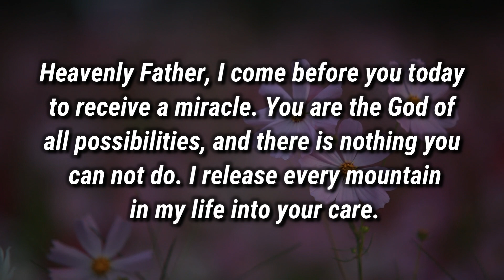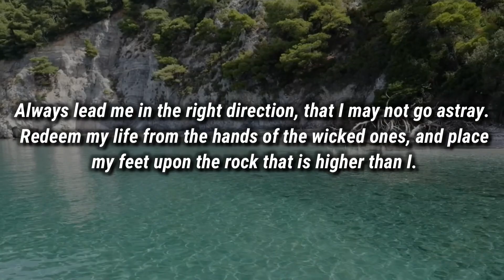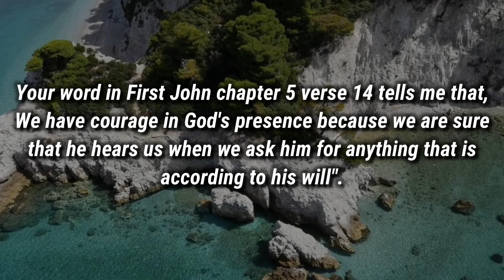GOD IS LISTENING TO YOUR PRAYERS - TALK TO HIME NOW | Powerful Prayer To God For Blessings Daily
Your Are Blessed If You Have Found This Video Today | Jesus Sent You This | God Helps

(Bible Inspired)

I AM HEALED IN JESUS NAME | Most Powerful Healing Prayer In Jesus Name
This Video Includes All These Searches 👇
God message
God's message
Jesus message
God thoughts
Universe Message
Faith quotes
Jesus quotes
God Blessings message
god message in english
god message for me today
Bible message
Quotes god
Godly quotes
Bible god quotes
god message for me today 2022
Faith god quotes
Christian Motivation
christian motivation
daily prophetic word
faith quotes
jesus quotes
good night message for her